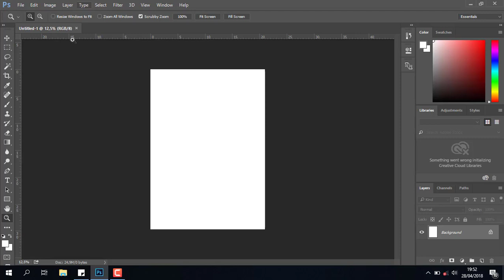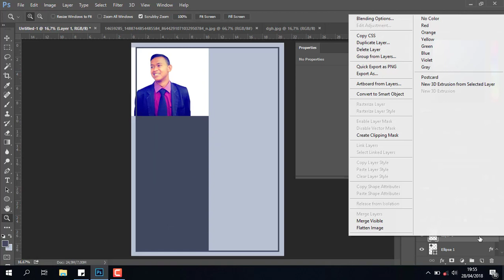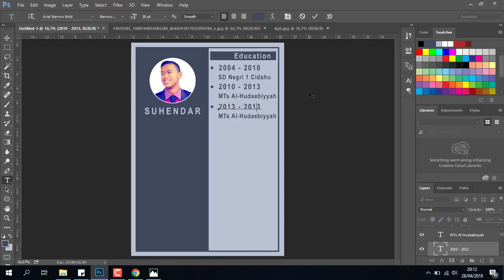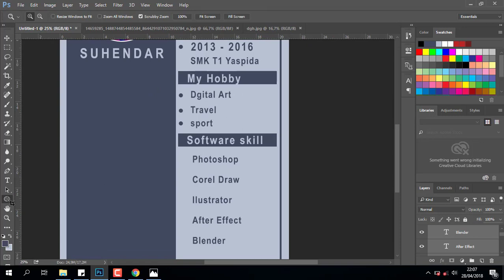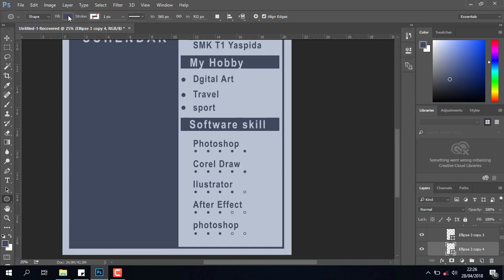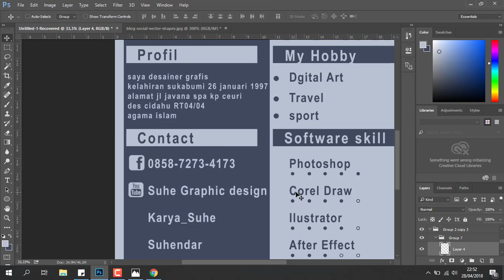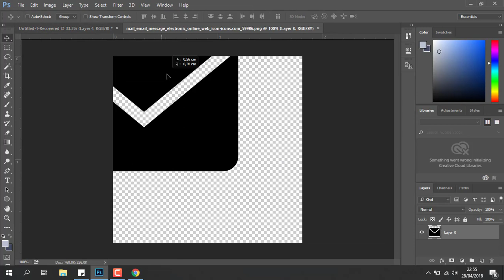photoshop tutorial membuat CV elegan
video ini membuat cv dengan durasi cukup sedikit tapi hasil nya sangat bagus